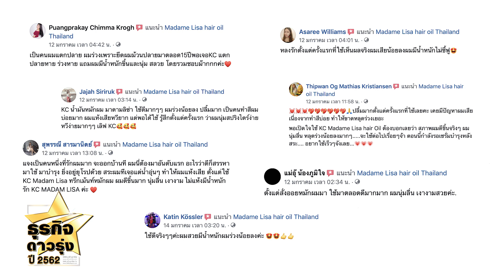SMEs สร้างอาชีพ Tv Online : ธุรกิจดาวรุ่ง KC Hair Oil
รายการ SMEs สร้างอาชีพ ทีวี ออนไลน์ - เป็นรายการที่รวมธุรกิจแฟรนไชส์ ข่าวสารเอสเอ็มอี สำหรับผู้ที่ต้องการหาธุรกิจสร้างอาชีพ

ติดตามซะ ถ้าไม่อยากตกเทรนด์
สื่อคุณภาพในเครือ บริษัท ทัศนา มาร์เก็ตติ้ง จำกัด

นิตยสาร SMEs สร้างอาชีพ อ่านนิตยสารออนไลน์แบบบุฟเฟ่ต์กันได้ที่

หรือค้นหา : @sangarcheep

SME สร้างอาชีพ TV on youtube

สื่อออนไลน์เว็บไซต์